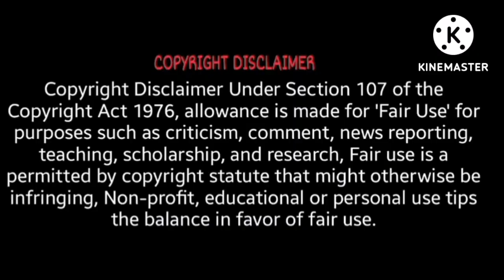Sab Khatam 😭@sitarayaseensana Naina Ka Pardafash 😱@mustafasajidvlogs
@Naina Akbar  Sab Khatam 😭@Sitara Yaseen   Naina Ka Pardafash 😱@Mustafa Sajid

Ek Pakistani youtuber Jisne aaj rote hue short vdo main bahut Galt msg diya viewer's ko ...aisa vdo dekh kr ek ache bahle insaan ki mental condition kya hogi ye nhi sochte youtuber 😥 kya ye sab karna sahi hai ??? comments main jrur btaye 🙏